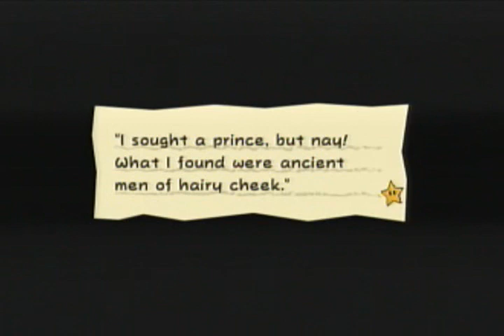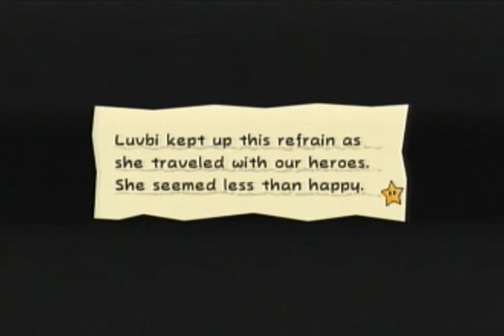Let's Play Super Paper Mario [59] | The Road In My UnderWhere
Ewwwwwwww! That sounds gross! Anyways, we kind of quickly finish the first chapter within 5 minutes, which is shorter than how long it took me to do Chapter 4-3. For those who don't remember, that was the one with the space labyrinth. Also, I just got the pun for the D-Men. D-Men; demon...get it?

IN THIS PART:
1 - Talk with Queen Jaydes about taking Luvbi back to the OverThere
2 - Complete Chapter 7-1
3 - Begin Chapter 7-2: The Sealed Doors Three
4 - Answer Dorguy the First's AMAZING QUESTIONS!

The Paper Mario franchise copyright Nintendo 2000, 2010
Nintendo Wii copyright Nintendo 2006, 2010
Any references I make copyright their original owners
My voice copyright ME!